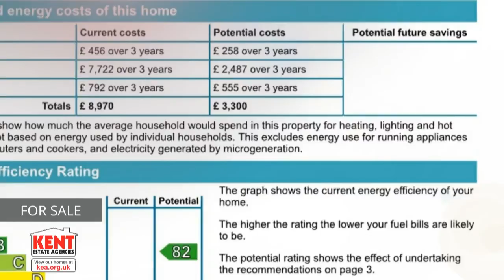Manor Road, St. Nicholas At Wade, Birchington